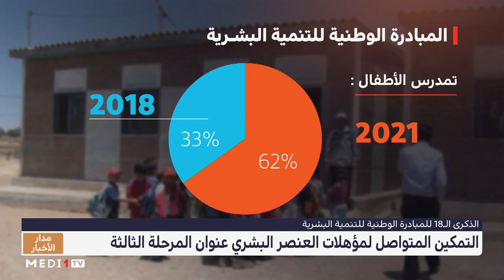المبادرة الوطنية للتنمية البشرية .. التمكين المتواصل للعنصر البشري عنوان المرحلة الثالثة